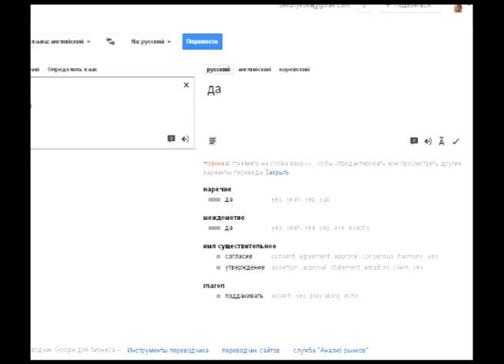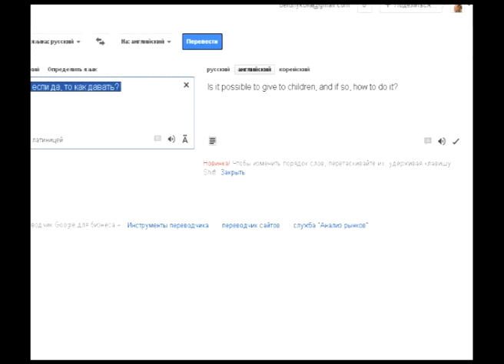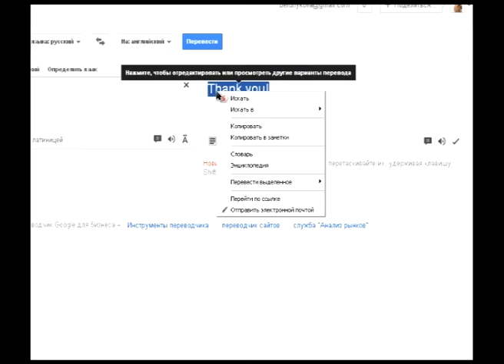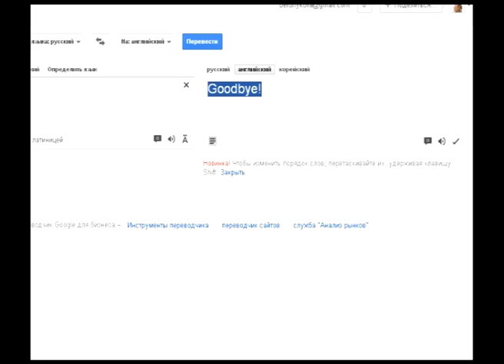STEMTECH открытие рынка СНГ 22.12.12г. ч.2.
Новый бизнес за 10руб!
STEMTECH Конференция с сеньор-вице-президентом компании Andi Goodwin открытие рынка стран СНГ 22.12.12г.